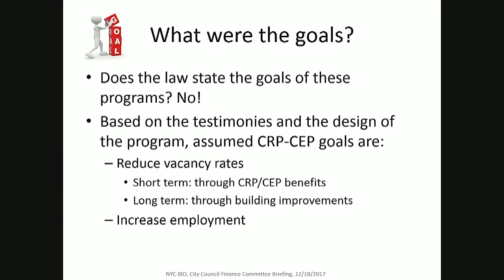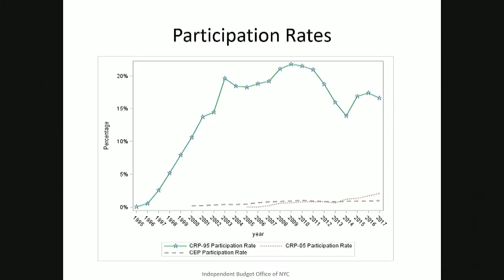Committee on Finance... NYCC PV CH CHA 171218 103316